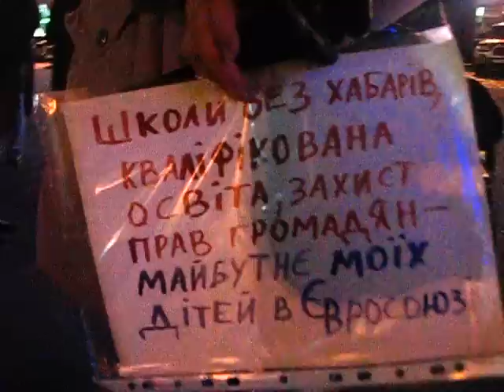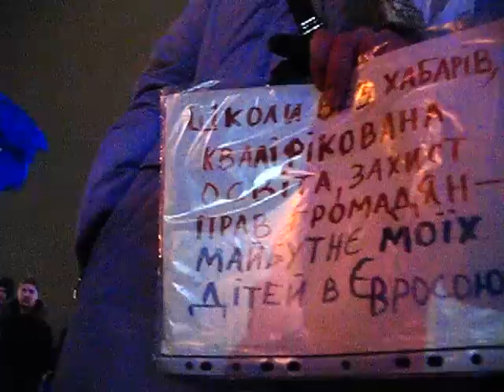Євро Майдан - Euro Majdan Kharkiv!